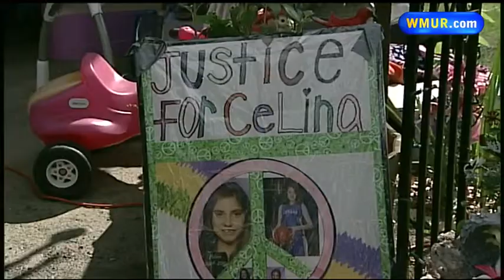Mother of slain girl desperate for justice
Two years ago, the body of Celina Cass, an 11-year-old girl from West Stewartstown, was pulled from the Connecticut River, and the person who did it has not been brought to justice.